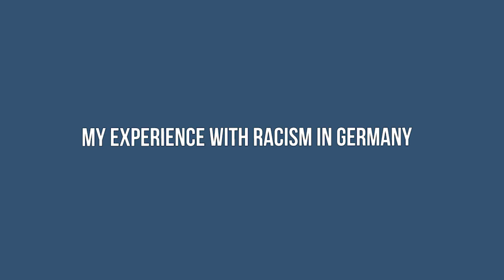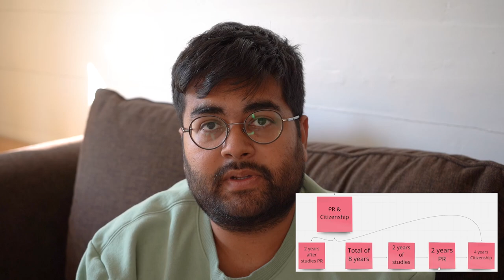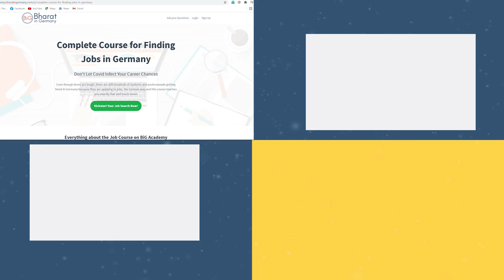My Experience with Racism in Germany